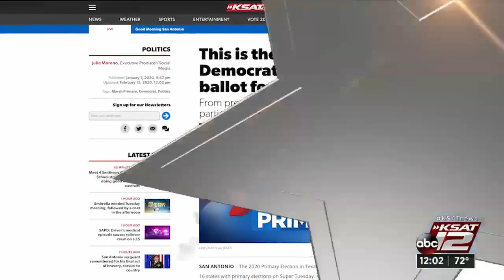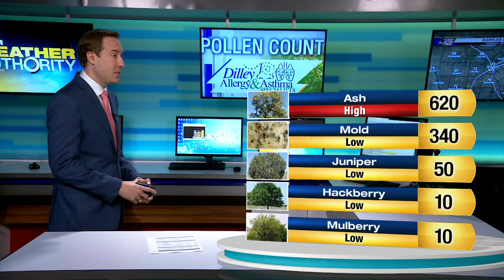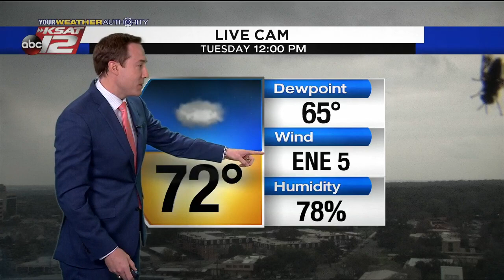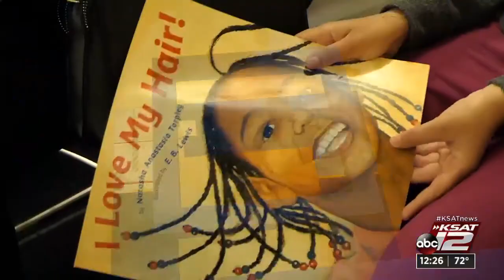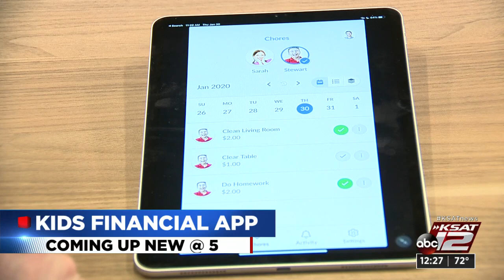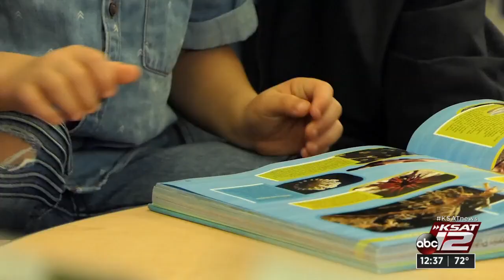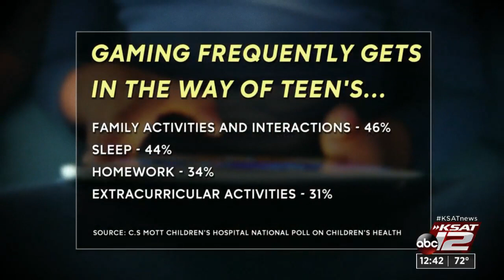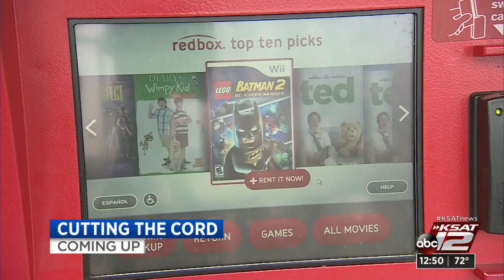News at Noon : Feb 18, 2020